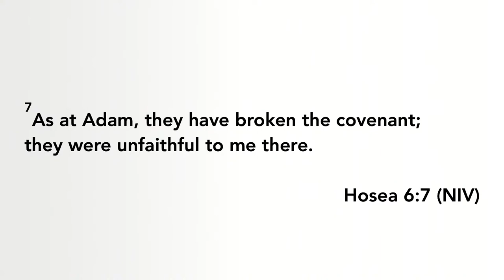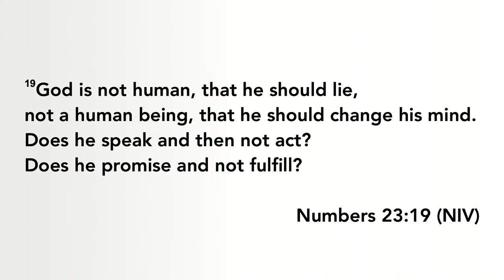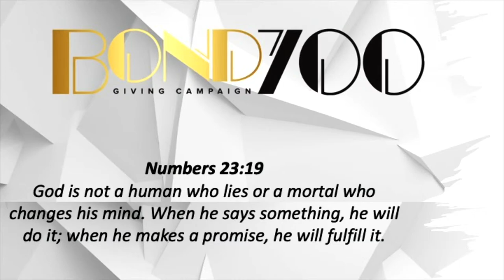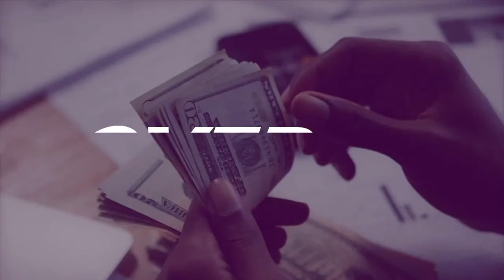Group Therapy Replay: It's Under Contract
Ways To Give:
WeAreNewbirth.org
Text "NBGIVE" to 77977